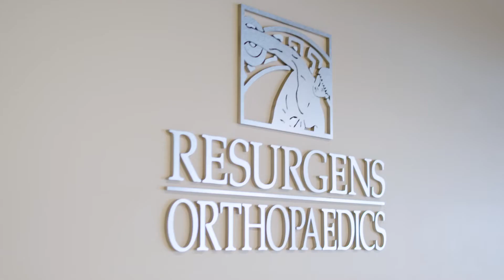Dr. Erroll Bailey - MoveWright Total Ankle Replacement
Dr. Bailey describes the diagnosis of ankle arthritis and the differences between ankle fusion and total ankle replacement.